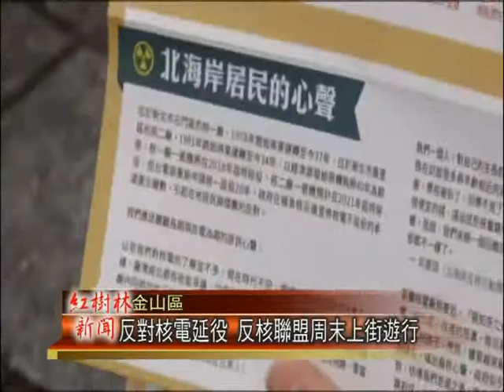1040310紅樹林有線新聞 反對核電延役 反核聯盟周末上街遊行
最近日本福島311事件，將屆滿四週年，全國反核行動聯盟，將要在三月14號，於北海岸集結，再到台北市的凱達格蘭大道，舉辦老舊核電廠不延役，廢核大遊行，今天行動聯盟的成員，頂著只有十幾度的寒風，在金山的街上，發送傳單，他們希望，民眾能夠站出來，保護自己的家園不受輻射威脅。